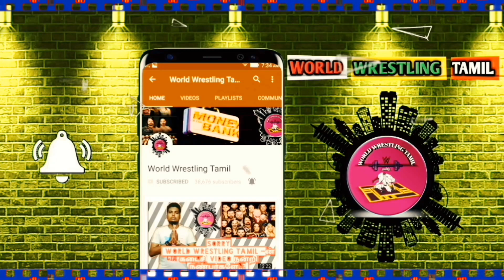OMG அதிர்ச்சியுட்டும் புகைப்படங்கள்..! எப்படி இருந்த நான் இப்படி ஆயிட்டேன்..?/World Wrestling Tamil